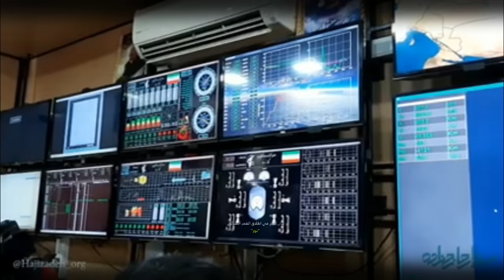مشاهد لم تعرض سابقاً للحظة إطلاق القمر الصناعي "نور" 🔥🔥